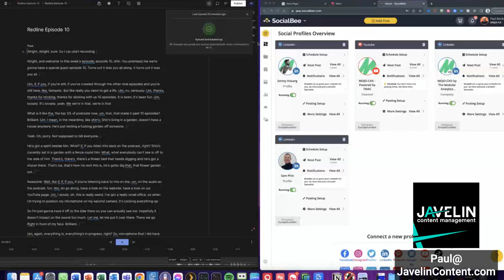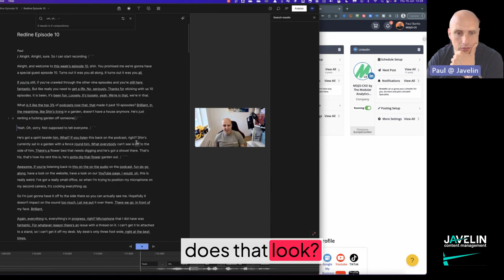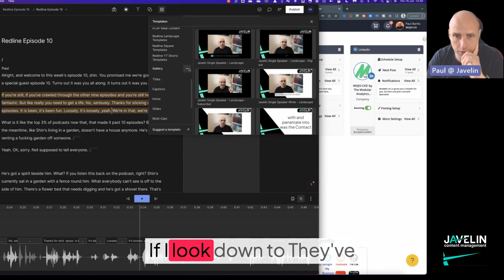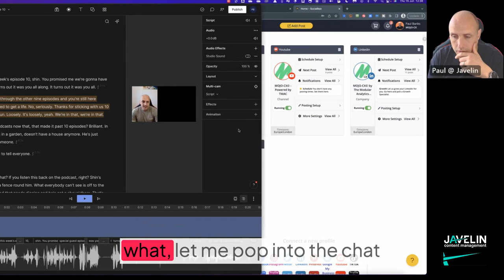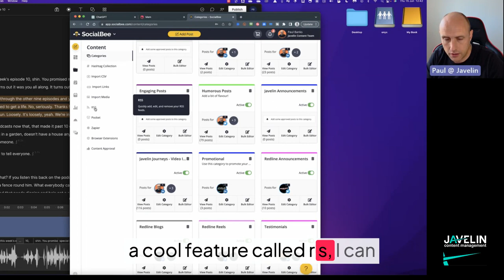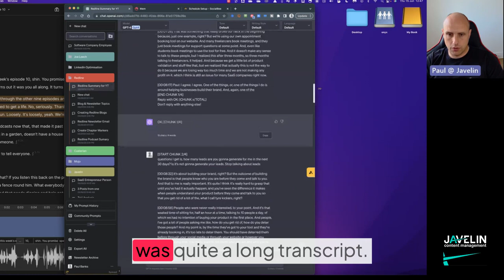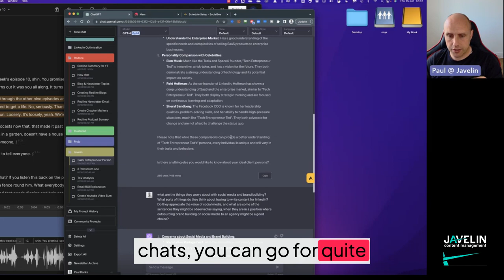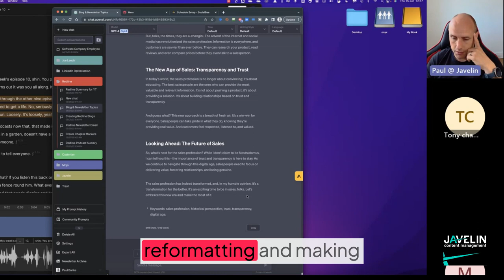Content Classroom LIVE Episode #1 - Where to start?!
This is an episode from my monthly webinar series on LinkedIn

Today, I kick the series off, talk about why Content is important versus cold outreach, and some mistakes businesses make when considering (or not) content as a strategy.

I walk you through some of the tools I use, and a basic overview of what they do.

[00:00:00] Episode Starts
[00:01:32] Why Content?
[00:02:16] Automated Messaging and Sales
[00:03:46] Cold Calling
[00:04:37] Brand Authority is the Answer!
[00:07:13] People Buy People
[00:08:17] Do it Yourself!
[00:09:12] PODS
[00:11:10] AWARDS
[00:11:53] Create for your Ideal Client, Not your Audience
[00:12:52] What Tools Should I Use?
[00:18:45] Descript - Podcast Editing
[00:34:03] Mem.ai - Note Storage for Productivity
[00:35:45] Bee - Scheduling and Posting for Socials
[00:41:21] ChatGPT - Super Tool or Super Lazy?
[00:45:30] chatGPT - Imitate a style
[00:47:19] Three Posts from One
[00:49:33] chatGPT - Creating a Blog - Topics & Content
[00:52:12] Wrapping Up